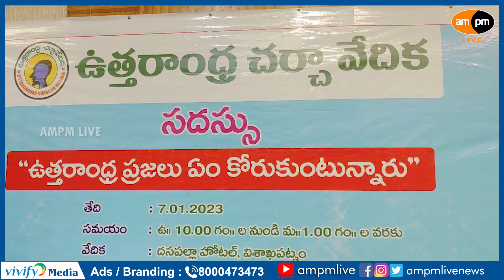Konatala Ramakrishna on North Andhra Development I Vizag I AMPM Live